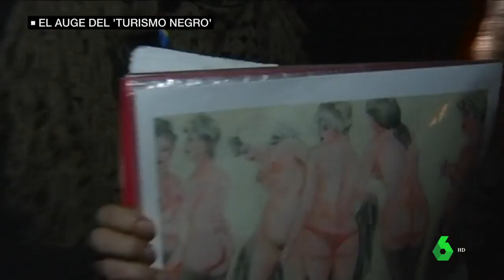Conocer una ciudad a través de sus crímenes más escabrosos: el turismo negro, el nuevo plan de moda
Son cada vez más las ciudades que plantean, como plan de ocio alternativo, visitas turísticas que se salen de lo común: se conocen calles, edificios y monumentos a través de su cara más oscura.